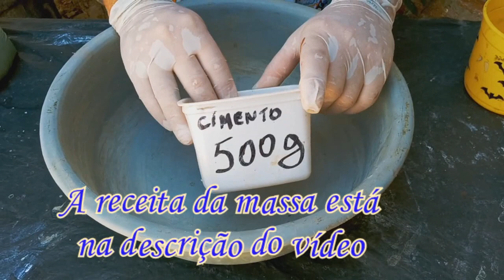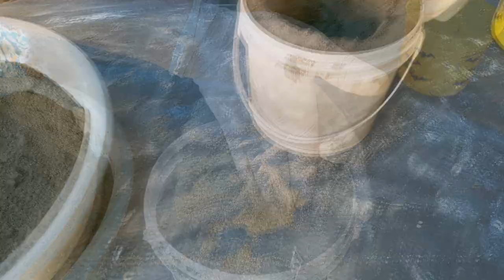VASINHOS SUPER FÁCIL DE FAZER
Olá pessoal!
Nesse vídeo vamos fazer vasinhos para ter em casa ou vender, super fácil de fazer e de pintar também.
Os materiais usados foram: cimento, areia, tinta, isopor, cola.
Receita da massa farofada: 2 k de cimento, 2 kg de areia ambos peneirados, vai colocando água aos poucos até obter a consistência desejada.
Espero que vocês gostem desse passo a passo, é simples mais ta valendo.
Participem do grupo Nill Artes com Amor do Facebook